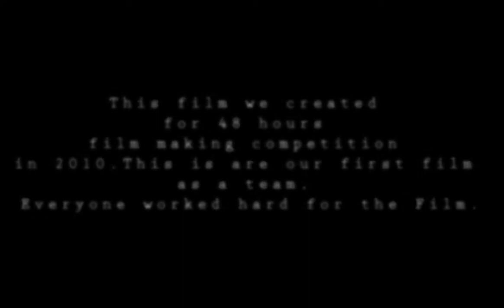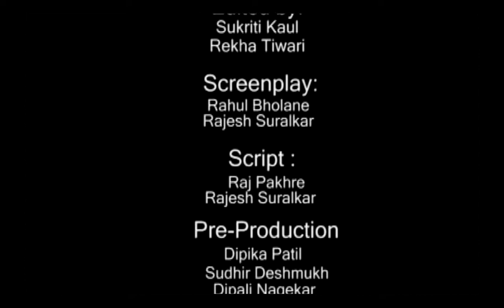48 Hours Film Festival 2010 | Short Film | Roj Ki Life Ya Rose Ki Life | Aj Vfx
This is our first film project participated in 48Hours film making. we completed this film before 48 hours. Not having proper video cameras no proper equipment and No Actors. The only thing is there that we want to make this Film in a given time and we did it.
Those were days everything is depending on "JUGAD".